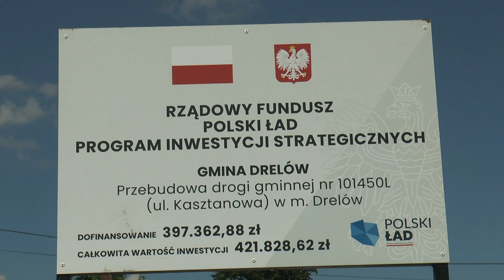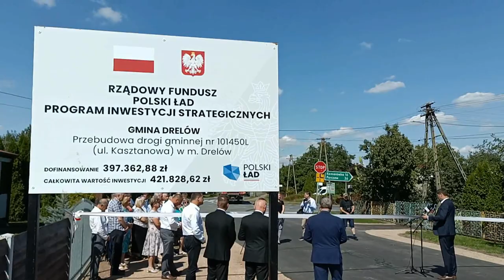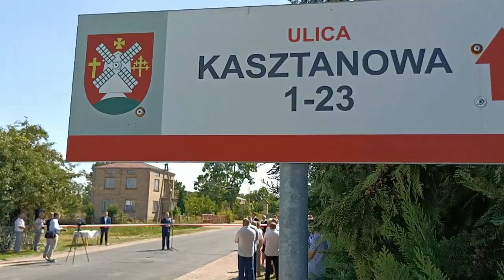Uroczyste otwarcie ulicy Kasztanowej w Drelowie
23 sierpnia w Drelowie miało miejsce uroczyste otwarcie i oddanie do użytku ulicy Kasztanowej, jednej z dziesięciu dróg finansowanych środkami Polskiego Ładu objętej projektem „Poprawa funkcjonalności komunikacyjnej w Gminie Drelów”. Przecięcia symbolicznej wstęgi dokonali wójt Piotr Kazimierski, senator Grzegorz Bierecki, poseł Dariusz Stefaniuk, starosta bialski Mariusz Filipiuk i radny Emil Bogucki.